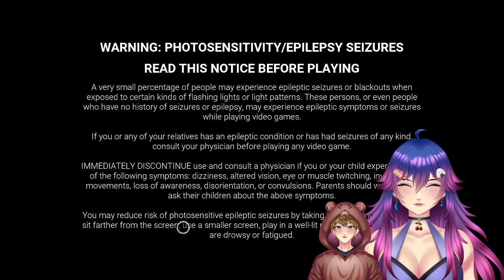More bad DBD gameplay Collab!